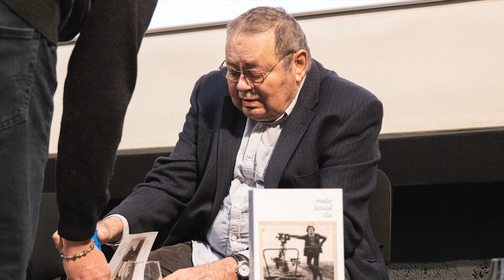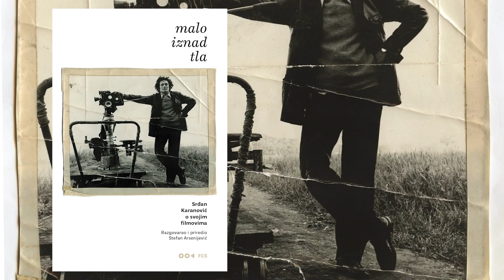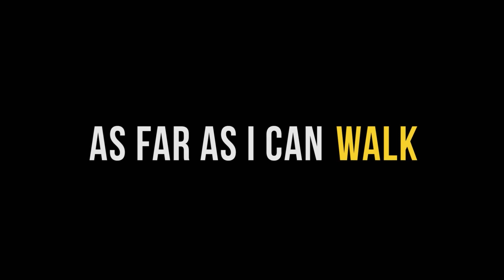Podcast sa Stefanom Arsenijevićem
Nakon dvije godine razgovora i poslije 30 sati snimljenog materijala, nastala je knjiga „Malo iznad tla“ u izdanju Filmskog centra Srbije, autora Stefana Arsenijevića, o velikoj rediteljskoj karijeri njegovog profesora i prijatelja Srđana Điđe Karanovića. Osim o Karanovićevim filmovima i jednoj od najznačajnijih jugoslovenskih serija – Grlom u jagode ova knjiga je i svjedočanstvo o jednoj epohi i inspirtivan rezultat dijaloga između dvojice kolega koji se duboko razumiju i uvažavaju.
Osim knjige, iza Stefana Arsenijevića je niz uspješnih filmova od kojih je posljednji višestruko nagrađivani Strahinja Banović, posvećen migrantskom iskustvu i pravu na snove ljudi bez obzira na limitirajuće životne okolnosti.
Stefan Arsenijević gost je novog izdanja podcasta uKontaktu.
Razgovarala Kristina Ljevak